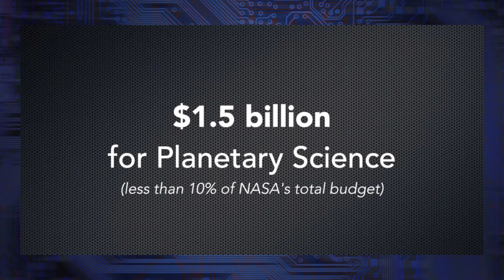Stand With Bill Nye for Planetary Exploration!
Bill Nye put out an open call to President Obama recently, making a case for planetary sciences and exploration, explaining why the field is so very, very important to instrumental problem solving, innovation, jobs and the economy, mankind's progress, as well as the U.S.'s national character. Over the years, NASA has faced an ebbing and flowing budget, buy Nye, the CEO of the Planetary Society, makes a case for a $1.5 billion budget for planetary science.

Despite the progress created by NASA's planetary exploration program, the White House has proposed deep cuts to Planetary Science for 2014.

The campaign is still going on! Show your support for the planetary sciences with Bill Nye

ON TWITTER: @NerdAlertTYT @kimscorcher @timmyfrisch @vonfogel